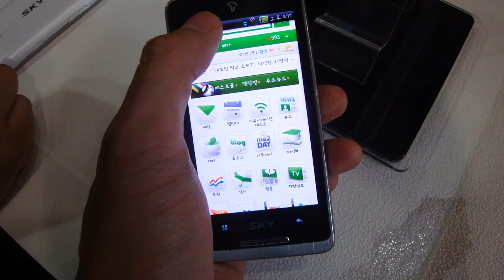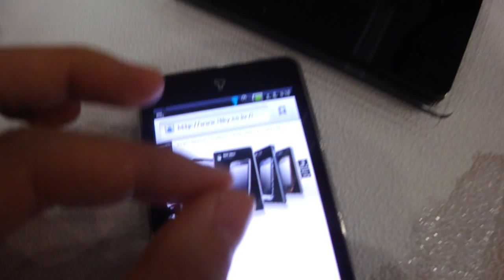스카이 베가 웹서핑 - 플래시 동작 영상